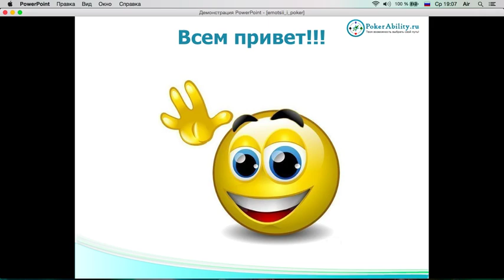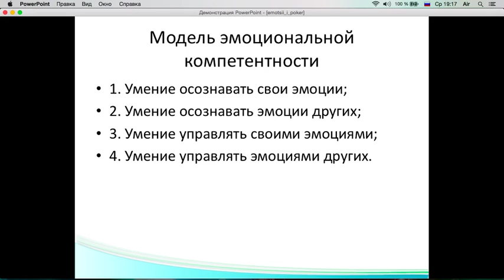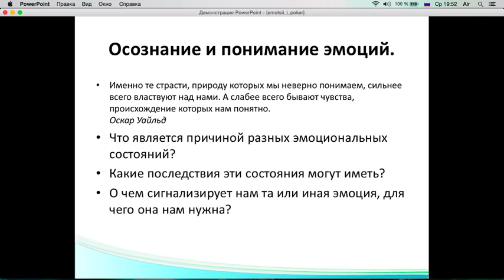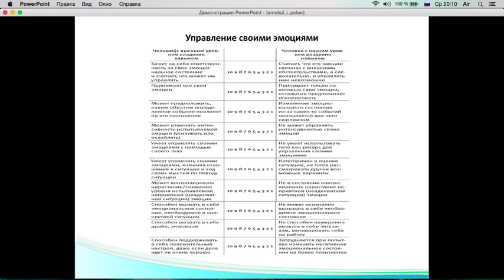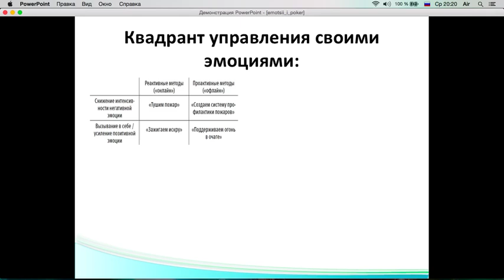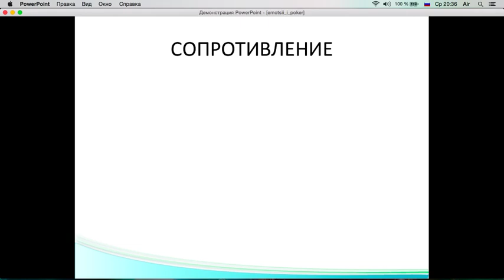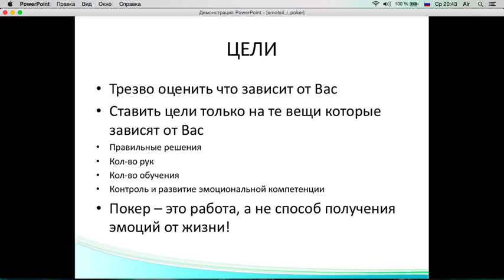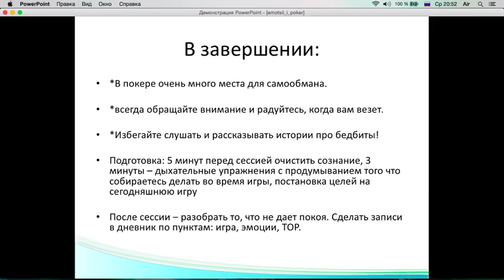Бесплатная тренировка по психологии "Эмоции и покер"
Бесплатное обучение покеру и высокий рейкбек за игру в партнерских румах

Skype - pokerability